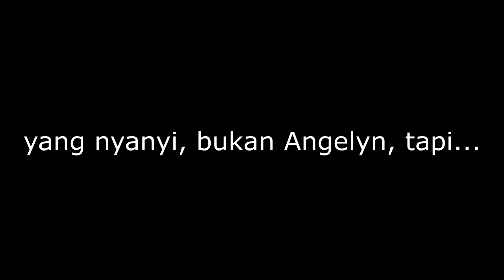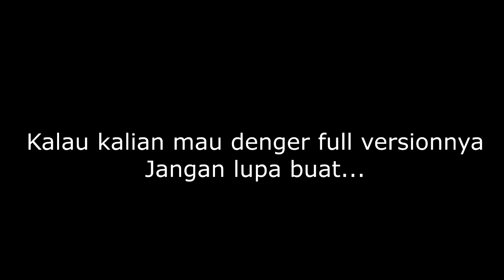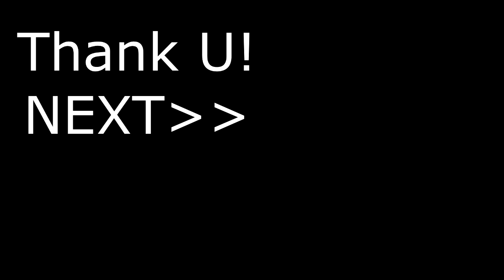Brian McKnight - Marry Your Daughter (Indonesia) testing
Kalau denger lagu ini bawannya baper mulu dah... wkwkwk
hayooo, siapa yang kode2 tapi masih gak konek??

ini hanya nyobain ya guys, lengkapnya nanti kalau niat, dan kalau ketemu orang yang cocok nyanyiin lagu ini. suaraku kalau diberatin masih kurang berat rasanya, jadi kayak suara cowok puber...

but I hope you enjoy the song for now.

Love, Angelyn